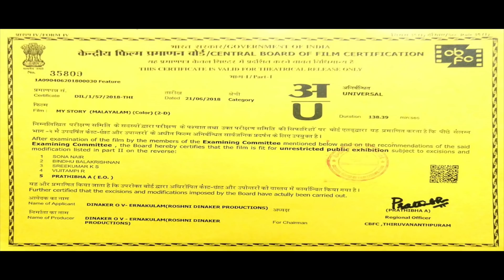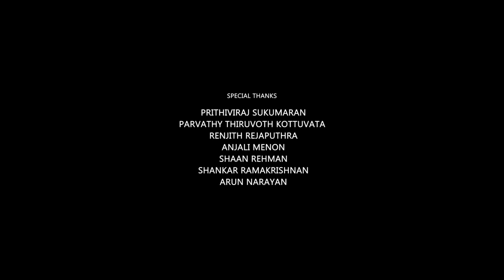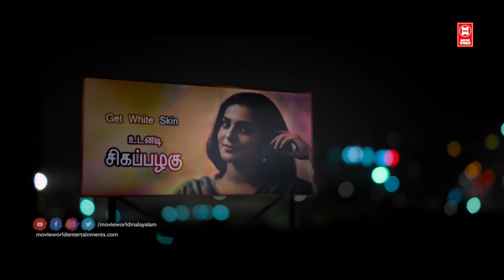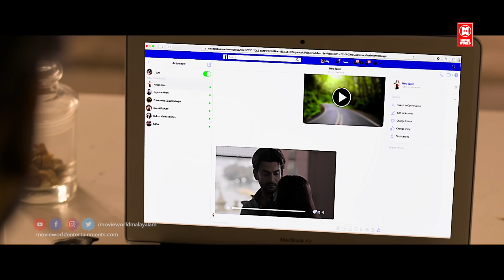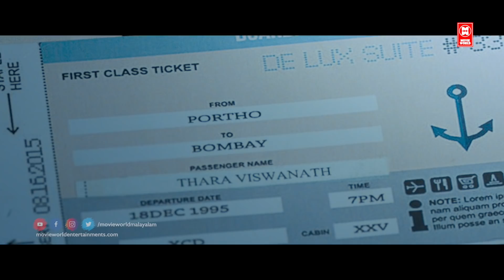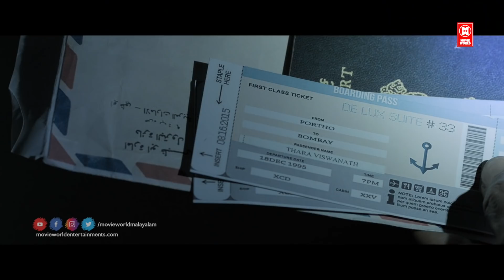My Story Malayalam Full Movie | Prthiviraj Parvathy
My Story Malayalam Full Movie

Directed by Roshni Dinaker

Produced by Dinaker O. V. Roshni Dinaker

Written by Shanker Ramakrishnan

Starring : Prithviraj Sukumaran , Parvathy Thiruvothu , Manoj K. Jayan , Maniyanpilla Raju , Nandhu

|| ANTI-PIRACY WARNING ||

*COPYRIGHT PROTECTED*